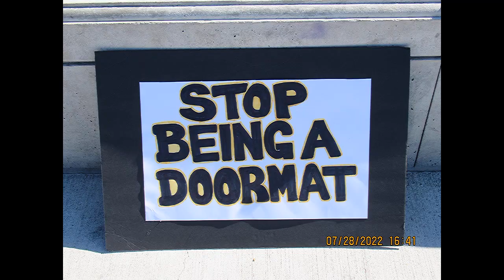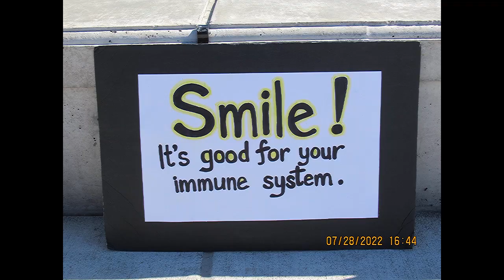About this time last year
man made climate
more trucked up stuff on Odysee, free the pennies: